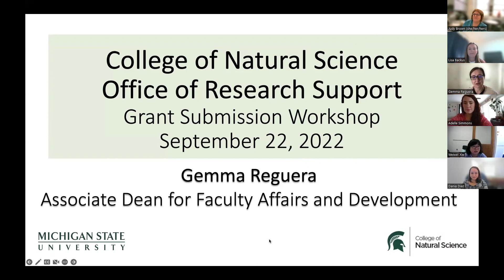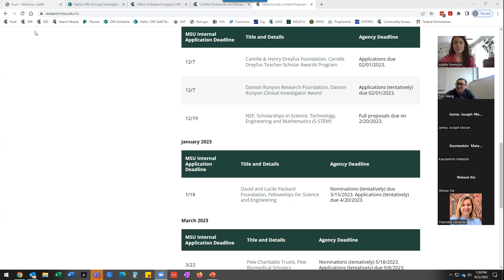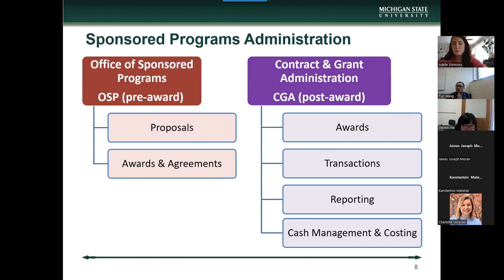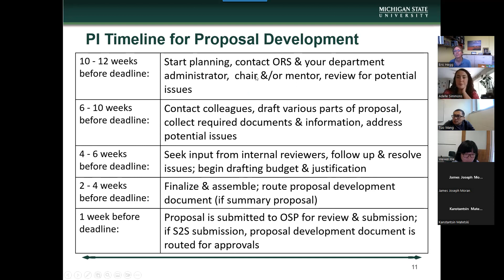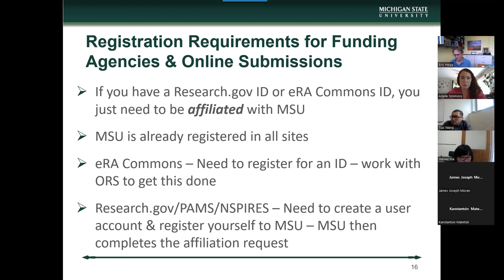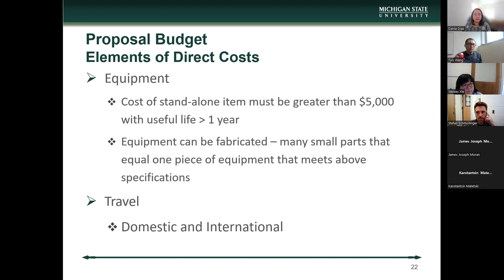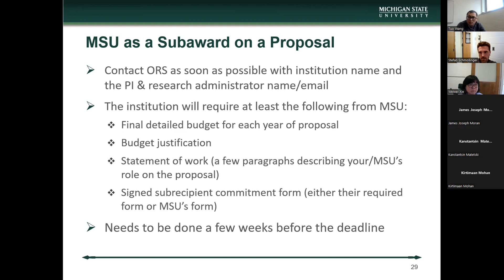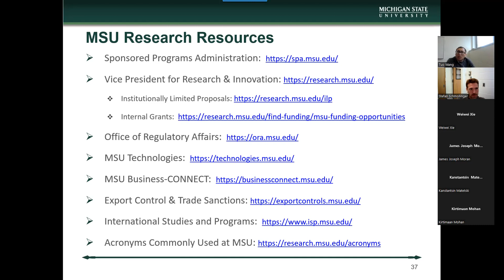MSU NatSci New Faculty Research Orientation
MSU College of Natural Science (NatSci) orientation to submitting grants at Michigan State University.
Presented by: Dr. Gemma Reguera, Dr. Eric Hegg, Dania Diaz and Judy Brown.
9.22.22

Ranked among the top 100 research universities in the world, MSU is home to No. 1-ranked graduate programs, innovative research centers and an international community of scientists and scholars.

The NatSci Chronicles is a podcast dedicated to keeping you up to date on all the latest happenings in the world of NatSci.